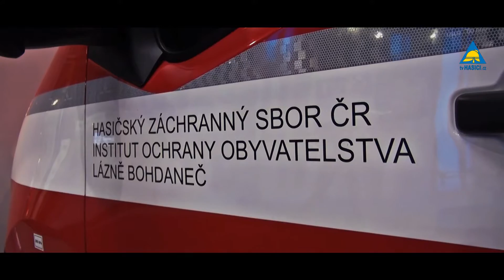Ohlednutí za veletrhem Future Forces Forum 2016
Ve dnech 19. – 21. října 2016 se na výstavišti PVA EXPO PRAHA představil Hasičský záchranný sbor ČR, prezentovaný Institutem ochrany obyvatelstva Lázně Bohdaneč, na mezinárodní akci v oblasti obrany a bezpečnosti - Future Forces Forum.